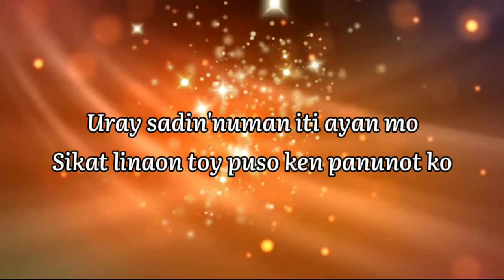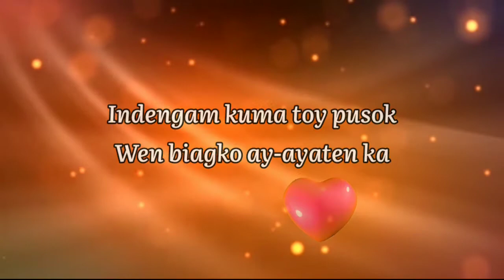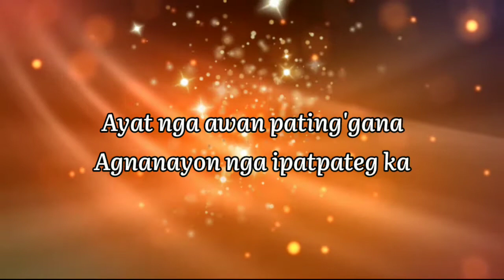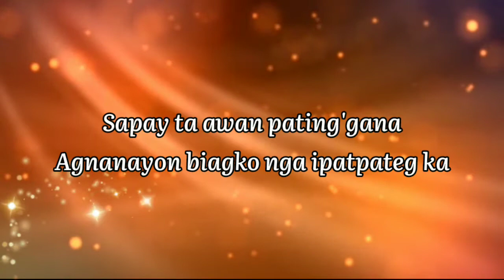AY-AYATEN KA lyrics video (By:Ms.Paula Domingo)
umuna ti amin kablawaan kayo man pay iti nadanggan nga oras ken aldaw yu nga awan labas na kakabsat.dagitoy nga sonata kada saniweng ket kayat ko man apo nga isagot kadagiti padak nga ilocano nga OFW idi ngem tat'tan ket adda ditoyen pilipinas,kadagiti pada nga ilocano nga adda pay bal'lasiw taaw,ken aminen nga ilocano sadin'no man pay ti ayan yu apo...

👉 baro-ak pay laeng ditoy youtube ngem daytoy kakabsat ti napanunotak nu kasano ti mangted liwliwa ken ragsak kadagiti pada nga ilocano nangruna kadagiti adda bal'lasiw taaw.

👉 dak'kel met ah pagyamyamanak kadagiti singer artist nga contributor kadagiti sonata nga ad'da ditoy upload ko nga videos.

👉💞💞💞💞💓💓💓💓💓 napuswan unay toy yaman ko kadakay amin, nu awan apo dagiti kanta kada saniweng yu ket awan met maupload ko.

This video made not for personal use but instead for amusement and entertainment purposes only.